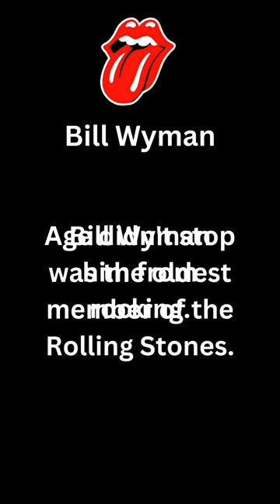9 Rocking with the Stones Bite sized Insights :Bill Wyman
If you're a true Rolling Stones aficionado, get ready to be blown away! 🤘 This video is a veritable treasure trove of Rolling Stones knowledge, all packed into a short, punchy package. We're diving headfirst into the world of this legendary rock band, from their iconic anthems to the wild, die-hard fan base that's rocked with them for generations.

But hold on to your leather jackets, because that's not all! 🎸 We've scoured Amazon to bring you a curated collection of Rolling Stones-inspired gems. Whether you're after vintage memorabilia to deck out your rock 'n' roll shrine, hungry for some juicy music history books and biographies, or on the hunt for vinyl records and turntables to spin your favorite Stones classics in style, we've got you covered.

1. Rolling Stones Memorabilia: Your chance to own a piece of rock history!

2. Music History Books and Biographies: Delve deeper into the Stones' journey.

3. Vinyl Records and Turntables: Take your music experience to a whole new level.

🛒 Plus, when you shop for these fantastic finds, you're not just indulging your inner rockstar – you're also supporting this channel!